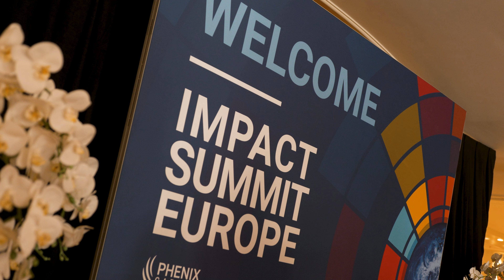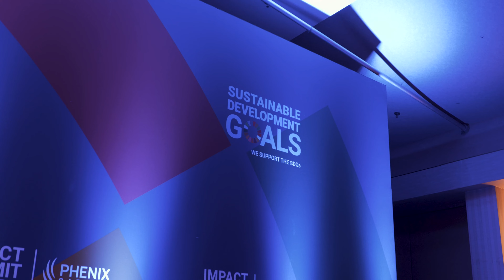Impact Summit Europe 2023 - The Leading Impact Investing Conference in Europe at a glance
Impact Summit Europe is a highly curated institutional investor conference designed to bring together thought leaders and practitioners in impact investing with the objective to catalyse private institutional capital in support of the United Nations Sustainable Development Goals.

The impact summit offers investors the practical instruments to increase their impact mandate, contributing to scale their positive impact on people and the planet. It also provides the necessary content and tools to start investing with impact.

In 2023, the 9th edition of Impact Summit Europe focused on most of the challenging topics in impact investing, bringing together financial players to learn from each other, apply the best practices for meaningful capital allocation, and become strong advocates for impact investing. The 2024 agenda will be announced later this year.

👉Institutional investors are welcome to learn more about the conference and secure a complimentary ticket to join the event in person next year